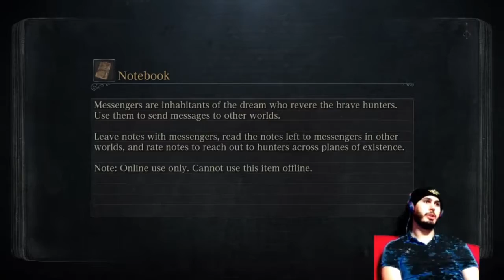Blodborne - Blood Training 1 (Games)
If you want to watch this chronologically Watch Bloodborne - Part 153 before this.

Welcome to It's Raining Games!
Here we:
-Do game playthroughs.
-One offs as we call them (A game which we play once, then we wait for it to be requested to be played again, sometimes on very specific criteria).
-Have our annual Year of Smash tournament (Super Smash Bros) just after Christmas.
-We also do box openings.
-As well as some crappy animation and live action skits.

As well as share, please tell your friends about us.